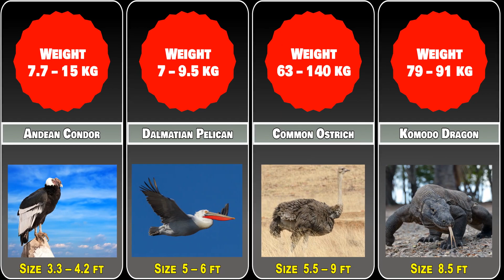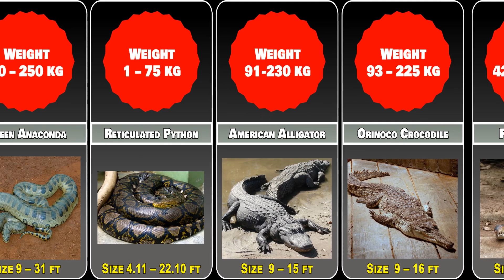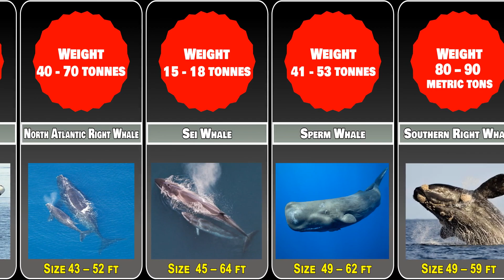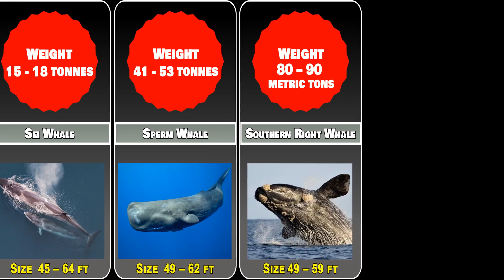Comparison: 50 Biggest Animals in the World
Top 50 Biggest Animals in the World (Ranked in Order)
Nature is astounding in its variety, and that seems all truer when we look at the different sizes and natures of living things. In the animal world, there are animals with hearts greater than a car’s size or can make noises louder than jet engines. There are also animals who can’t even be seen without being put under a microscope. For today, though, we’ll be looking at the large animals. We’ll be talking about the top 50 biggest animals in the world, all ranked in order.

To make that list, we’ll not only be looking at their lengths but also their body mass and will be taking the average size of their species into consideration. So, without further delay, let’s look at the list